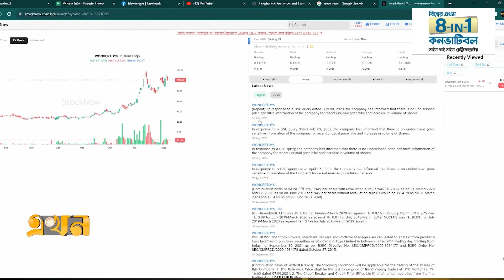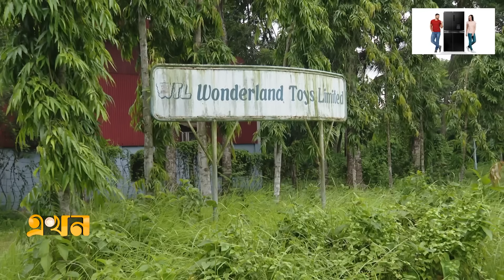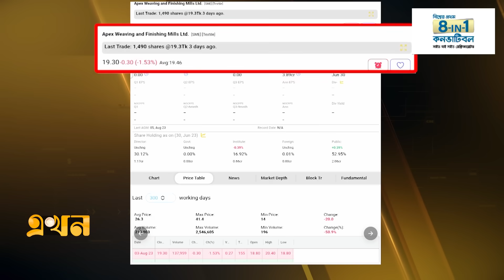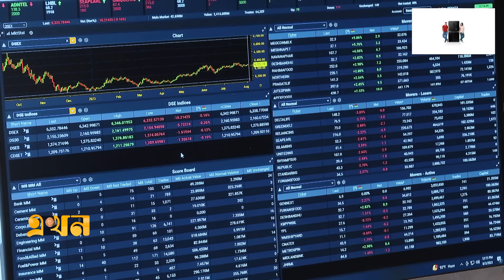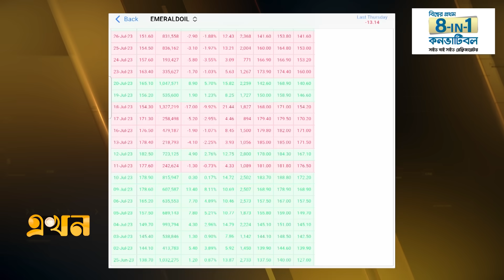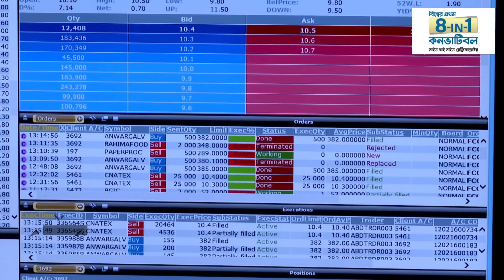কারখানা বন্ধ, তারপরও শেয়ার বাজারে বাড়ছে দাম! | Stock Market | Capital market | Ekhon TV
গুজবের শেয়ার বাজারে, সোনার হরিণের খোঁজে ব্যস্ত সবারই। আর সেই সোনার হরিণ ধরতে গিয়ে ক্ষুদ্র বিনিয়োগকারীদের অনেকেই এখন সর্বশান্ত। যতটুকু অবশিষ্ট আছে, ভালো শেয়ারের পেছনে ছুটে, তাও আটকে আছে ফ্লোরে। আর এখনও যারা সোনার হরিণ খুঁজছেন, তারা গুজবে ভর করেই ঝুঁকছেন দীর্ঘদিন বন্ধ থাকা বা লোকসানি প্রতিষ্ঠানের শেয়ারের দিকে। আর এই সুযোগে কোটি কোটি টাকা হাতিয়ে নিচ্ছে বেশ কয়েকটি চক্র।

Our Office Address:
EKHON TV
City Park Lane
19, Hatkhola Road, Wari
Dhaka-1203
Bangladesh